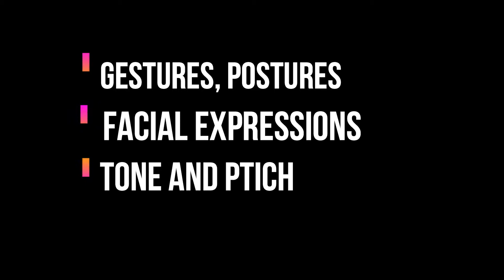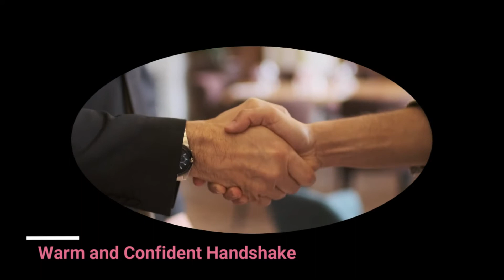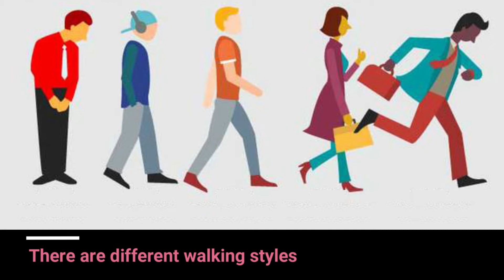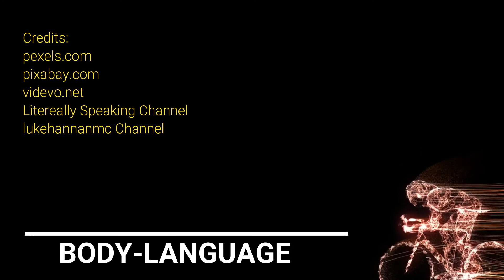Body Language, Non verbal communication of Posture, Gesture, Tone and Pitch - How to improve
How you say/ speak to others matters more than what you say/ word you use. Bodylanguage plays a vital role. Often called as nonverbalcommunication, it's about doing right thing in a right way. The effectiveness of our verbal communication rests on the nature of our non-verbal communication which inlcudes gestures posture, tone and pitch. The aspect of body language takes added importance in all selection process where time is limited. The the selectors in job interviews have to focus more on the body language of the candidates. There are some useful tips in context of body language
What is body language/ Body Language Defined:
The Oxford English Dictionary (revised 2005) definition is:
    "Body language - the conscious and unconscious movements and postures by which attitudes and feelings are communicated [for example]: his intent was clearly expressed in his body language."

Body language is a type of a nonverbal communication in which physical behaviors, as opposed to words, are used to express or convey the information. Such behavior includes facial expressions, body posture, gestures, eye movement, touch and the use of space. Body language exists in both animals and humans, but this article focuses on interpretations of human body language. It is also known as kinesics.

How to Improve Body Language - Postures Gesture Tone and Pitch for interviews and day to day life are the ones which you have to learn and master. A knowledge about if can help you in every aspect of your life—from friendships to important job interviews - This body language trainingvideo will help you in understanding key aspect about better posture, gesture, tone and pitch.

Bottom line in improvingbodylanguage lies in open body posture, keeping the body straight and relaxed, don't be too loud / over imposing, sincere warm approach. Try to be natural.

Don't let your body language sink your job interview. Body language in interview is so important. You communicate with more than words in a job interview. This body language video has interview tips and advice on how to effectively let your body do the talking in an interview  (How to improve body language). Whatever you learn from here and there, remember that at the end of day, its going to be you not your mentor who is going to make or break it.